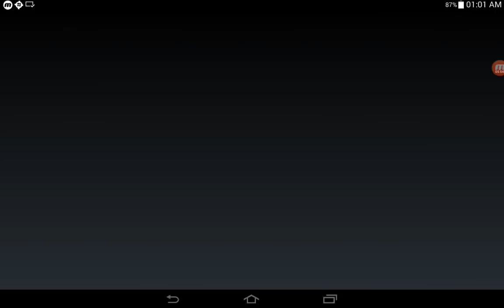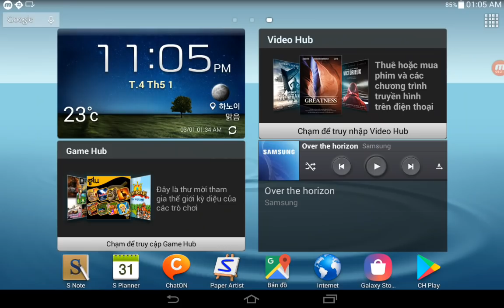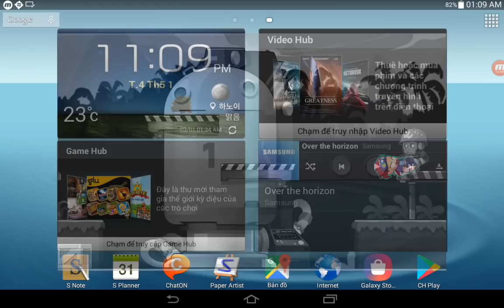Hill Climb Racing,Banana Kong,Run Sackboy,Metal Shooter,Hills Of Steel